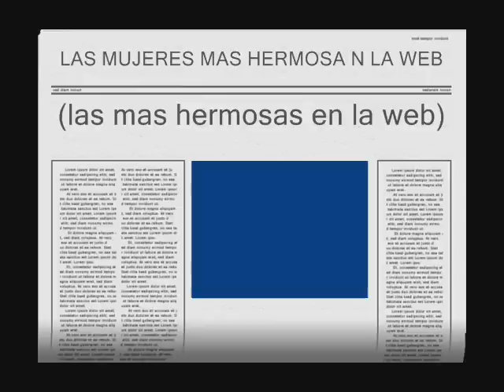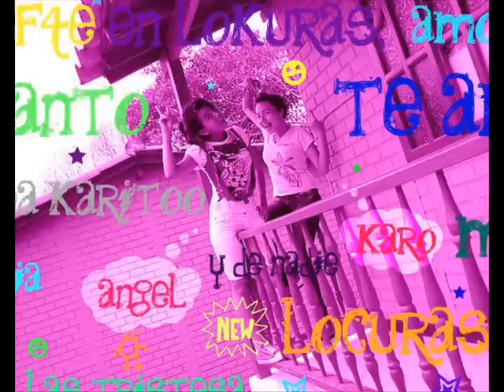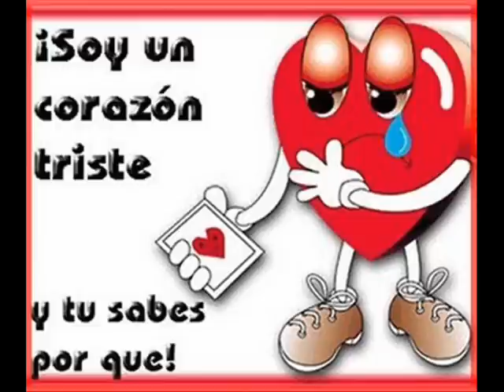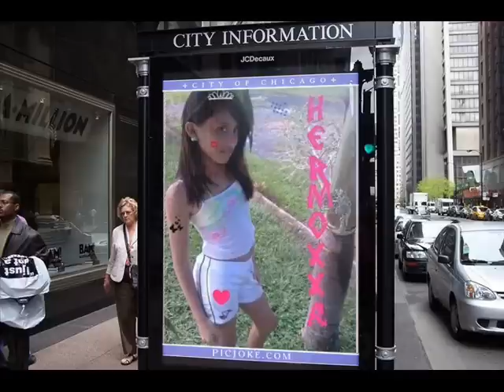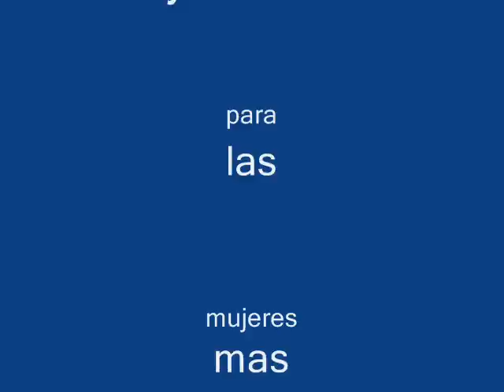LAS MUJERES MAS LINDAS DE LA WEB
(FACE -  YOUTUBE)